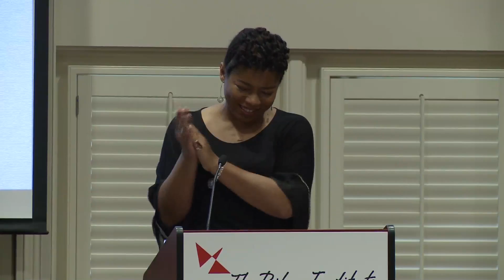Working Poor Lecture 3 part 2